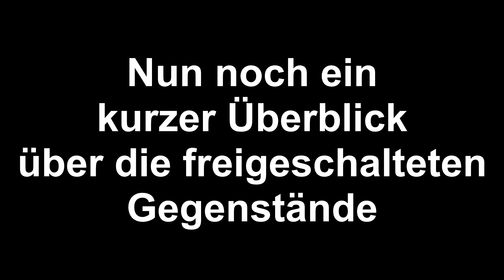Endlich Level 100 - Tony Hawks Pro Skater 1+2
Endlich Level 100 geschafft und die Platin Trophäe gesichert ! :)